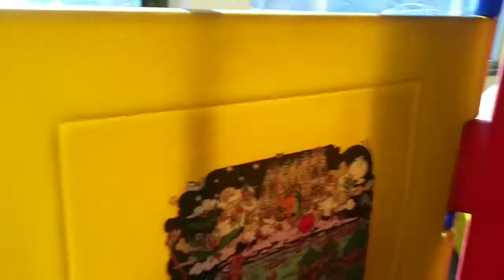DIVIRTIÉNDOSE EN SUS BACASIONES